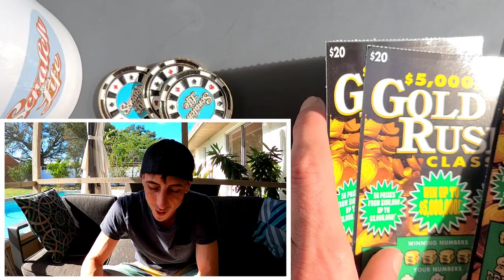It Feels Good to WIN🚀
I Won!!!Finally a Smatch🤑
3 x $20 Goldrush Classic scratch off tickets from the florida lottery!